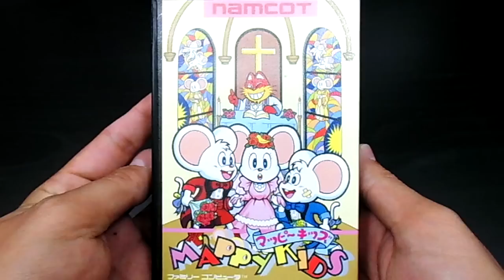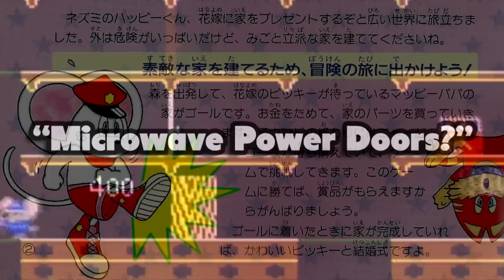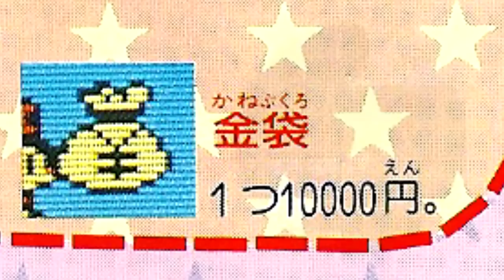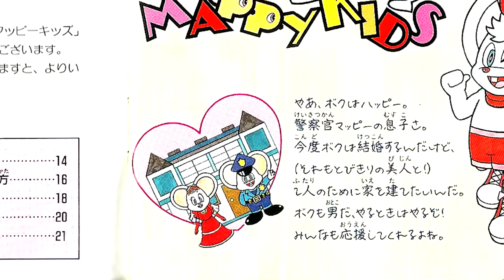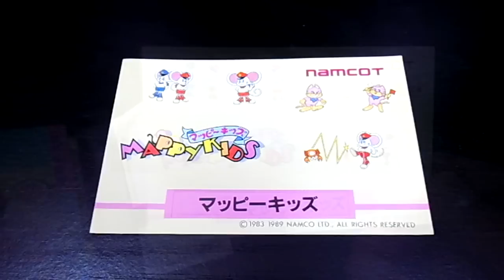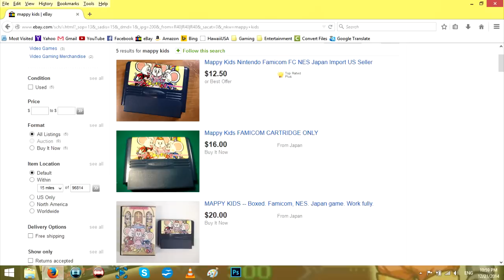REVIEW | Mappy Kids (1989, Famicom) | Find Love in this NES Mappy Sequel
IGFTW Ep. 19 is all about Mappy Kids, a Japan-only Famicom sequel to Namco's seminal arcade classic, Mappy--does this new generation of cutesy mouse critters have the same charm and solid gameplay of its predecessor?  Um...click the video?

Big thanks to Cole for telling me about Mappy Kids in the first place and requesting an episode on it, and Niko the Wii Guy for providing the stereo-remixed Mappy Kids and Mappy Famicom OSTs for me on such short notice.

Gameplay was captured using the Elgato Game Capture HD, and video/audio was edited using Sony Movie Studio Platinum Suite, Version 12.  All music used was used by permission from Nikola Emerson, aka The Wii Guy, and are remixed versions of the tracks taken directly from the game.

Other games featured in this video are Namco Museum 50th Anniversary (Namco, Xbox), Mappy (Namco, Famicom), Mappy Land (Namco, Famicom), and Duck Tales (Capcom, NES).  Brief clips from the movies The Jesus Film (Warner Bros., 1979) and The Room (Wiseau Films, 2003), as well as the music video No Endz No Skinz by Big L (Columbia, 1995) were also used.

Japanese title: マッピーキッズ
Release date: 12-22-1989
Publisher: Namcot
Developer: Namco
Platform: Nintendo Family Computer